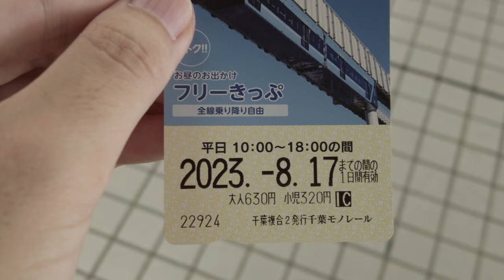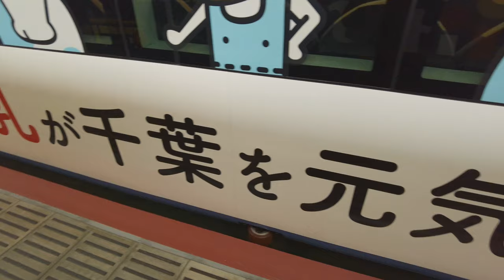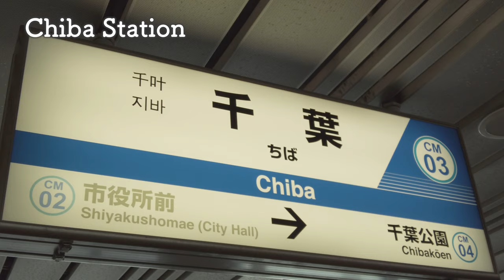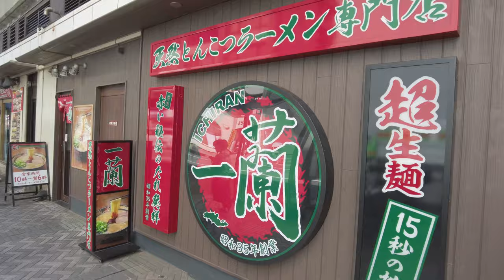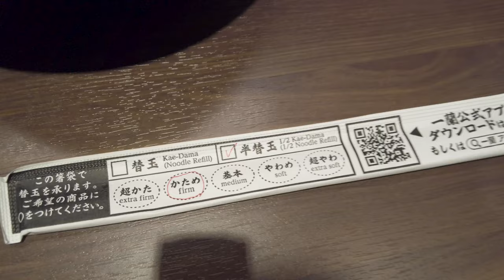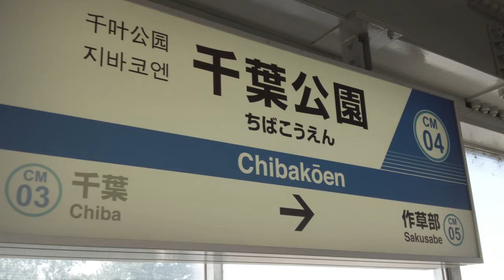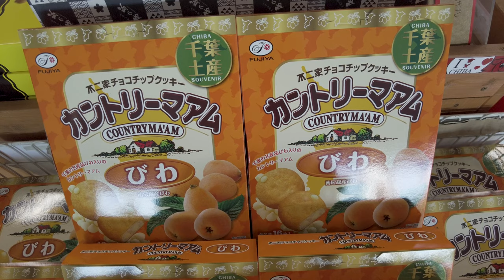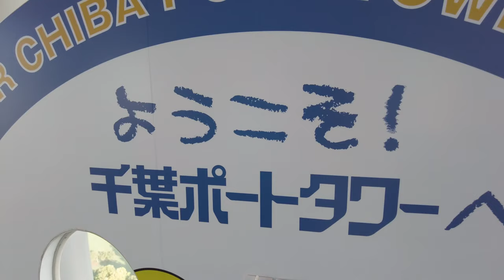🇯🇵Riding on Japan’s roller coaster train |Chiba Urban Monorail 千葉都市モノレール 【4K】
※Turn on caption for subtitle!
◯Chiba Urban Monorail began operation in 1988.
It is one of only two monorails in Japan that uses two-line suspended monorail system, bring you an enjoyable experience when traveling by train.
There are many places in the city where you can see the monorail, so it is fun to find your own favorite spot.
Ichiran is a popular tonkotsu (pork bone broth) ramen restaurant that originated in Fukuoka Pref. It is the best choice for anyone who wants to enjoy their favorite food without being disturbed, you definitely have to try it.

◯Information
Date of use ... 2023 August
Price ... 630 yen (4,5$) One-day pass
(*1$ = 140 yen)
Name of transportation ... Chiba Urban Monorail
How to buy ticket... At ticket vending machine or ticket counter

◯Cost... Total cost of this trip
- Chiba Urban Monorail: Adult 630 yen (4,5$), Child 320 yen (2,2$)
- Tonkotsu Ramen Ichiran Chiba store 980yen (7$)
1/2 noodle refill 150yen (1,1$)
- Chiba Port Tower Adult 420 yen (3$), Child 210 yen (1,5$)
Total 2,180 yen (15,5 $)
* Prices are as of the filming date (2023 August)

◯Tips
- Chiba Urban Monorail One-day pass can be used on weekdays from 10 a.m. to 6 p.m.
- At Ichiran Ramen, you can order details such as the richness of flavor and the firmness of the noodles, so find your favorite flavor.
- When the weather is clear, you can watch the beautiful sunset from Chiba Port Tower. You can only see Mt.Fuji overlaps with the setting sun (this phenomenon called Diamond Fuji) in October and February.
- The soft ice cream sold at Chiba Port Tower is made with 100% fresh milk from Chiba Pref, offer you the delicious, rich and creamy taste.

◯Related videos by other travelers & creators

◯This channel is to share the charm and appeal of various parts of Japan, focusing on travel by train, bus, and ferry and to bring you the travel "experience" with helpful formation to make travel easier for you.

0:00 Opening
0:12 Chiba Minato Station
0:39 Chiba Monorail
2:04  Boarding
3:29 See From Outside
4:07 Lunch（Ichiran）
5:24 Ichian Noodle
6:44 See From Outside②
7:44 Chiba Port Tower
9:23 Thank you for watching!